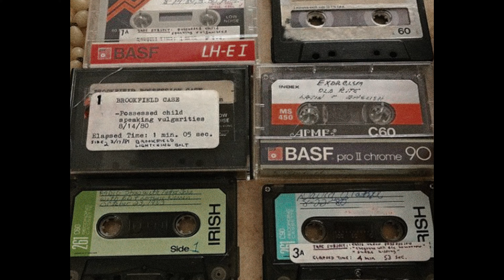Juicio al diablo (Clip 2) | Tráiler en Español | Netflix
Un niño poseído, exorcismo, muerte… Y la única vez en la que se usó la «posesión demoníaca» como defensa en un juicio por asesinato en EE. UU.

Juicio al diablo explora la primera y única vez en la que se usó oficialmente una posesión demoníaca como defensa en un juicio por asesinato en EE. UU. Con relatos de primera mano sobre una supuesta posesión por el diablo y un escalofriante asesinato, esta extraordinaria historia nos obliga a reflexionar sobre nuestro miedo a lo desconocido.

Juicio al diablo
Tráiler en Español (Clip 2)
Netflix

Estreno en Netflix el 17 de octubre de 2023

Terror, Documentales, De Gran Bretaña, Películas documentales, Películas de terror, Películas judiciales, Documentales sobre crímenes reales, Inquietante, De investigación, Crímenes reales, Juicios, Demonios, Documental, Película
Chris Holt

A12 No recomendada para menores de 12 añosviolencia, miedo, lenguaje inapropiado